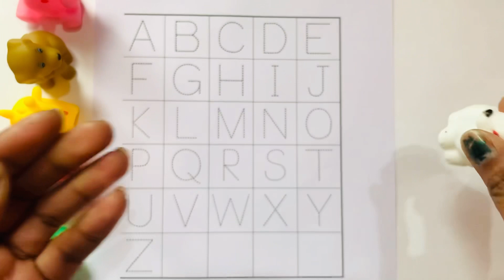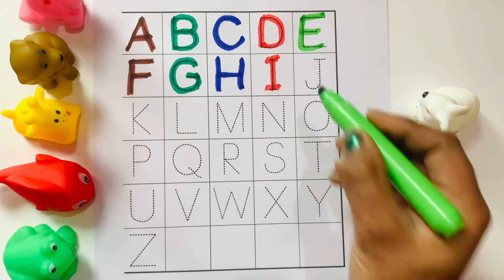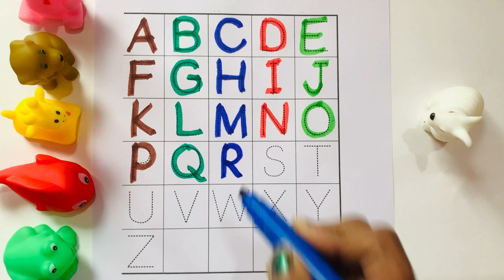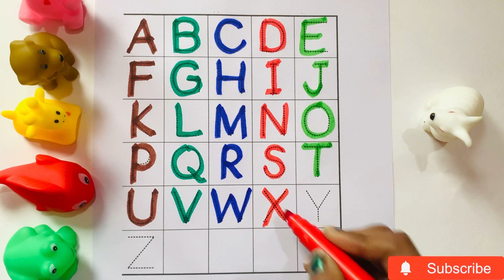A for Apple B for Ball | abcd | abcde | alphabet | abc song | learn abc | alphabet learning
A for Apple B for Ball | abcd | abcde | alphabet | abc song | learn abc | alphabet learning | @learnwithmehla

This video is especially for kids. In this vedio kids  learn abc, abc song, Alphabet, alphabet song,a for apple b for ball, a for apple, abcd, abcd song, abcd alphabets, English alphabet,abc for kids,learn A to Z abc,children song, Alphabet lore,abc on dotted tracing sheet,abc on  magic board ,abc on magic drawing board, abc write and erase on magic board , abc with Magnetic letter, nursery Rhymes, phonic, phonics song , learn abc song with clay, alphabet with clay , play clay doh,with Mehla.